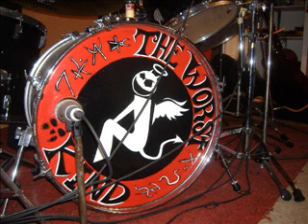STUDIO DEMON-TIGNY : DECROCHEUR - EMMANUEL AUGER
STUDIO DEMON-TIGNY